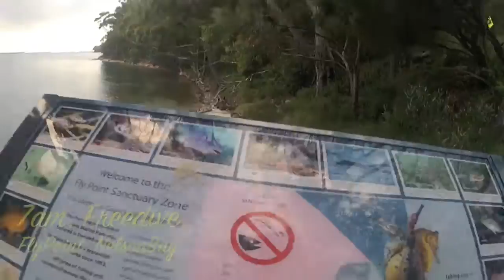7am Freedive.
7am Freedive at FlyPoint, NelsonBay, Australia.

Filmed with GoPro Hero2 + Aftermarket Flat Lens.